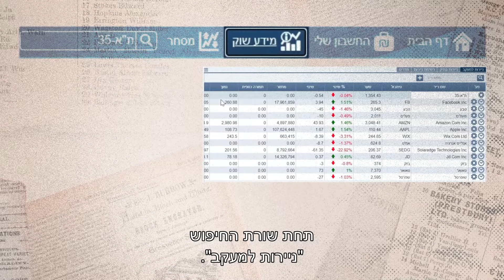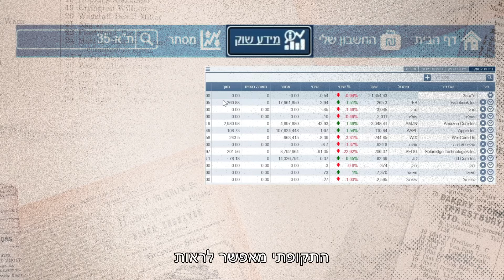איך לבחור מניה ראשונה - אקדמיה ב-120 שניות של אקסלנס טרייד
איך לבחור מניה הראשונה? רוצים להכיר את המניה הראשונה לעתיד שלכם לעומק? אל תפחדו, או למעשה - אל תתעצלו לבצע תחקיר עליה. זה חשוב. אתם בטח תרצו לדעת אם היא רווחית, מי המתחרות שלה בשוק.
אז כדי לדעת איך לבחור מניה מתוך כמות עצומה של מניות מומלצות, צפו בוידאו.